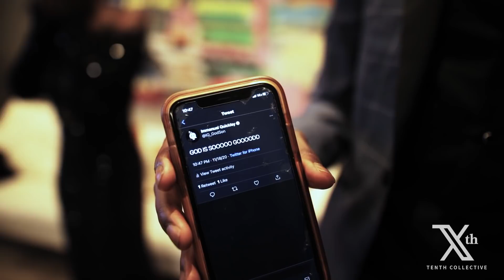Walking in My Purpose - Immanuel Quickley - Episode 3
In episode 3 we take a look at Immanuel's family and the day of the NBA Draft.